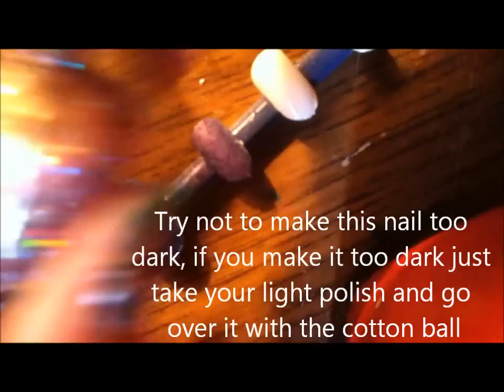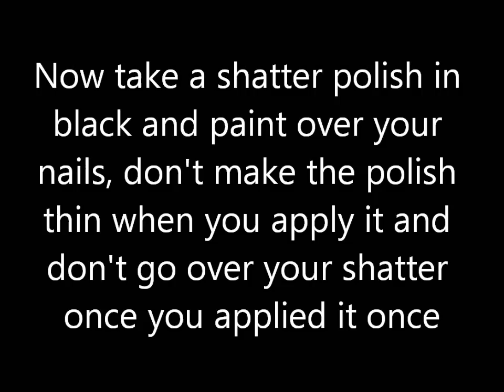Birthstones in the rough Nail Tutorial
Sapphire, Amethyst, Ruby, Emerald and Diamond!